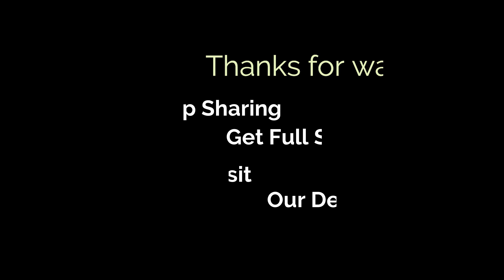Sahiba | Latest Jaunsari Song 2022